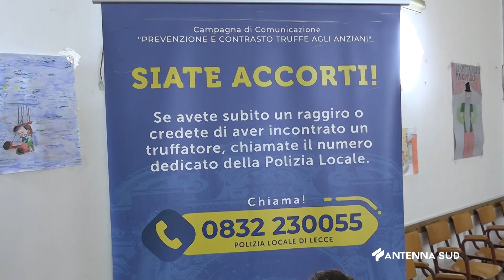11 Maggio 2023 Lecce truffe e raggiri, incontro con la polizia locale; siate accorti